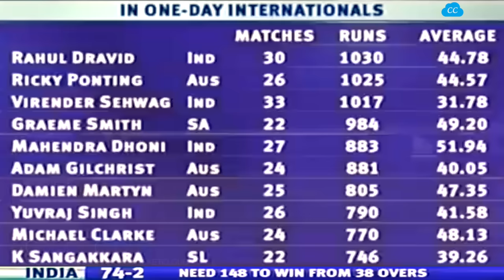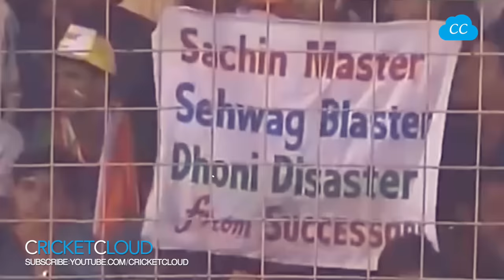EPIC Final | India vs South Africa 2005 | Fight to Win the FINAL !!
India vs South Africa 2005 5th ODI Mumbai !!

Please be advised all the content on our Channel is our Copyright, We have paid to Official TV Channels to allow us to put these clips Online, If someone copies Channel's content will receive a Copyright Strike.
Regards,
CricketCloud

1. #10 Best Acrobatic Catches Ever Taken in the History of Cricket - Can you rate them No.10 - No.1 ?

7. SACHIN vs McGrath - This is Why We call SACHIN - GOD OF CRICKET ( He reply with BAT )

Thanks.

Regards,
CricketCloud